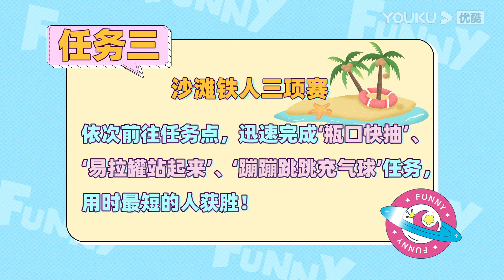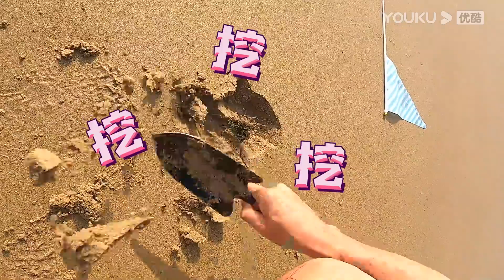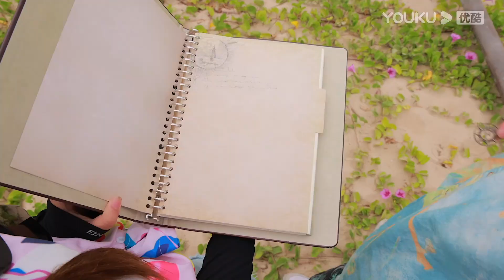【蕃尼看世界 第二季】EP36 暑期必去沙滩游玩，这次沙滩飞毛腿称号是谁呢？ | 亲子游玩攻略 | YOUKU KIDS | 优酷少儿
简介：《蕃尼看世界2》是一档专门为孩子和家长打造的体验类真人秀节目。体验官悦儿、马树、萌萌将寻找世界上最神奇、最有趣的地方，带给孩子和家长身临其境般的沉浸式体验。新一季将探访古都文化名城，让收藏在历史里的文物、陈列在广阔大地上的遗产、书写在古籍里的文字都活起来。